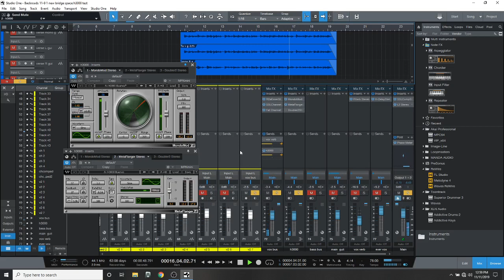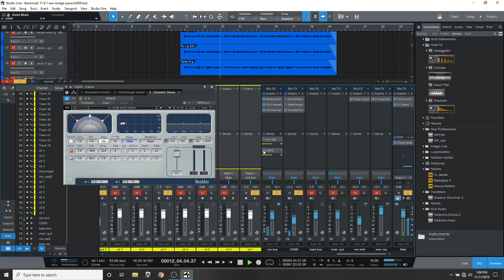Studio One 4 - Mixing Vocals with Waves Plug Ins Emulating Eventide H3000 Settings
Studio One 4 mixing vocals emulating Eventide H3000 settings.  I am trying to put together a list of settings from the hardware.  Waves Mondo, Waves Meta, and Waves Doubler.

1 -  No Emulation
2 -  Buenos Nachas borrowed settings from Tchad Blake
3 - Magic Air (slightly less delay times)
4 - Andy Wallace setting

Song is a track I wrote and recorded.  And sorry for the not 100% great audio.  This is my first time screen recording on a session and the audio was giving me issues.  I need to find a better way.